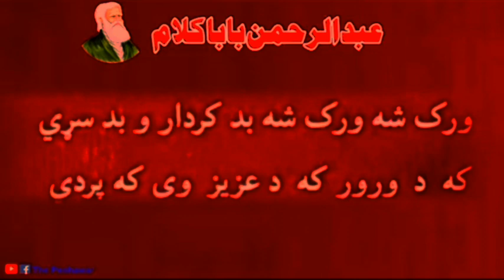عبد رحمن بابا نوے او خکلی د عشق نہ ڈک اشعار🙇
Use